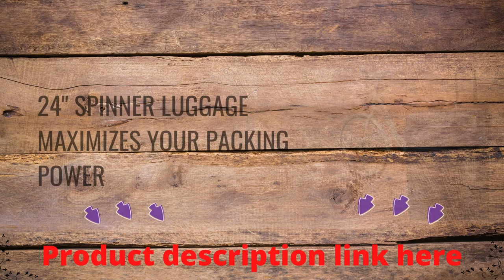Samsonite Omni PC Hardside Expandable Luggage | the Ultimate Carry-on Bag!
Samsonite is more than just a luggage manufacturer;Instead, we're in the business of making people feel confident—a sense of assurance that your laptop will emerge from the bag intact and that your luggage wheel will not pop off when you step off the curb.Samsonite has established itself as the industry standard by perfecting and developing luggage, backpacks, casual bags, travel accessories, electronics carriers, and laptop bags.Over one hundred years of dependability, durability, style, and innovative functionality have helped Samsonite's iconic products and brand become a global leader.Before you leave for the day, calm your nerves.because life can be unpredictable.Get ready for anything.
Samsonite Omni PC Hardside Expandable Luggage | the Ultimate Carry-on Bag for all
Samsonite is not just a manufacturer of luggage; rather, we are in the business of making people feel confident—a sense of assurance that your laptop will emerge from the bag intact and that your luggage wheel will not pop off when you step off the curb. This is because Samsonite is more than just a manufacturer of luggage. By perfecting and developing luggage, backpacks, casual bags, travel accessories, electronics carriers, and laptop bags, Samsonite has established itself as the industry standard. Samsonite's iconic products and brand have become a global leader thanks to their dependability, durability, style, and innovative functionality over the past 100 years. Calm your nerves before you leave for the day because life can be unpredictable. Prepare for everything.
Samsonite Omni PC Hardside Expandable Luggage | the Ultimate Carry-on Bag unisex